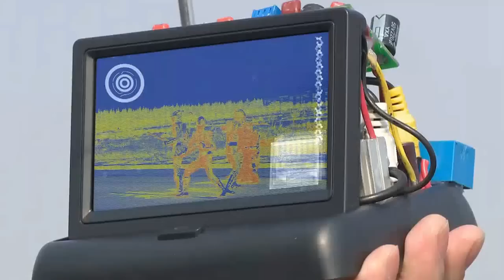巨神战击队 - Giant Saver_12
Synopsis of Episode 12 The Invisible demon made troubles in the downtown area. The Giant Saver tried to defeat him. However, due to invisible power, the demon was at an advantage. With his invention, Uncle Frank came and assisted the Giant Saver in successfully defeating the demon. Nevertheless, due to intense anger, Quinn punched the demon with so much power that he fell just in front of Miss Kyi and Left-fin. The two brought it back to their base Haigui castle and had it transformed. The transformed demon¡¯s invisible power was enforced and made troubles with Seaman in the downtown again. The Giant Saver fought against them again. But Uncle Frank¡¯s invention didn¡¯t work this time. At the crucial moment, the Snow Bear Warrior showed up. It turned out that Jane persuaded Snow Bear Warrior into fighting again. With his help, the Giant Saver successfully controlled the Invisible demon.